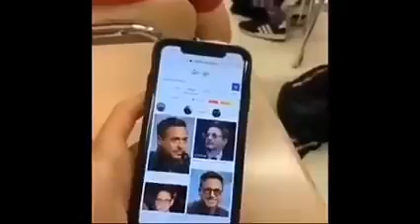Vidio lucu 2021#Tahan tawa 5 menit